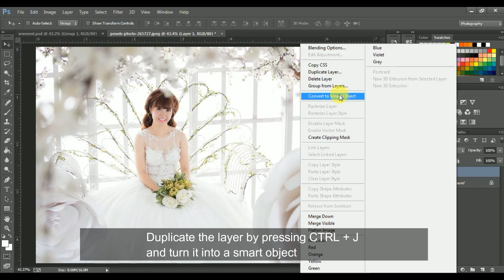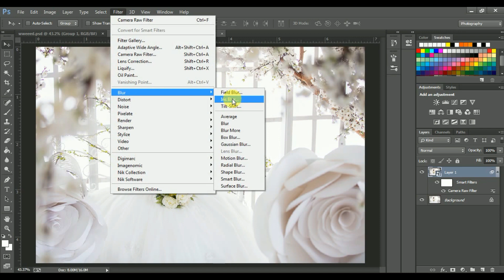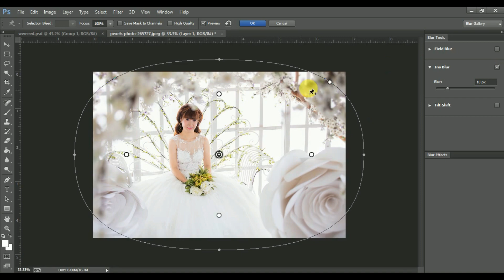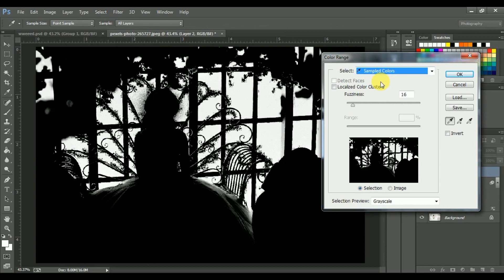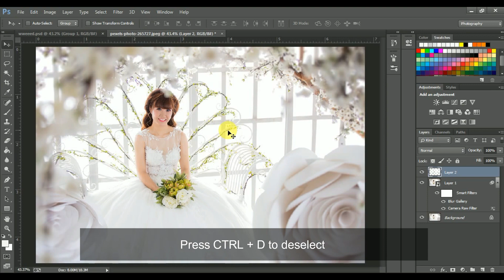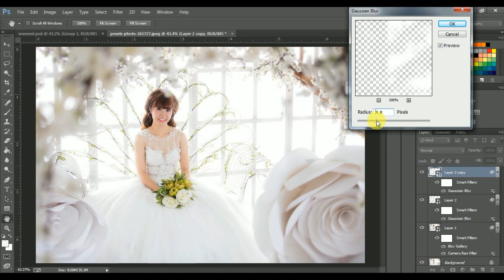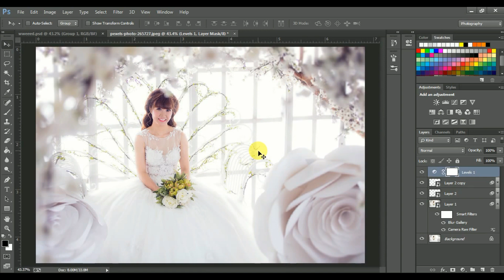Photoshop Tutorial : Wedding Photo Editing ( Bridal ) - Soft Creamy Effects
Hi, In this tutorial I'm gonna show you how to create dramatic soft creamy effect easily in photoshop ! Let's start !